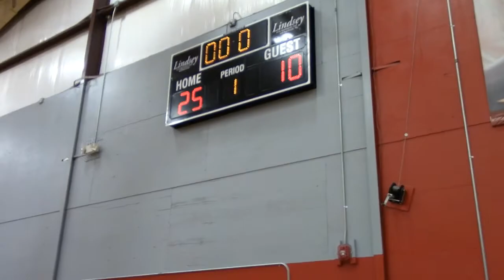6 27 21 Game Speed vs 32 Elite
Game at AAO in Arkansas